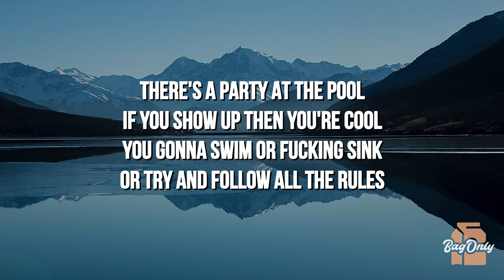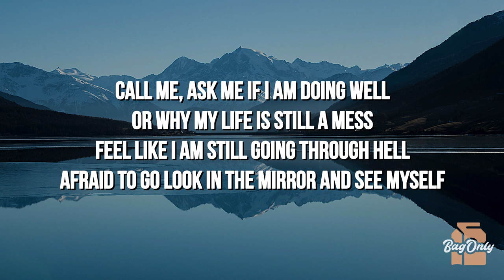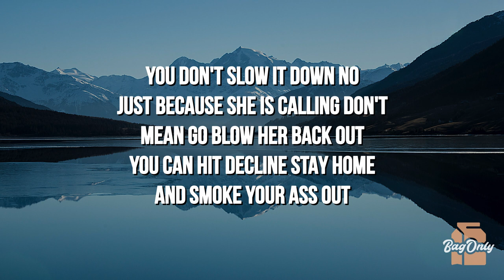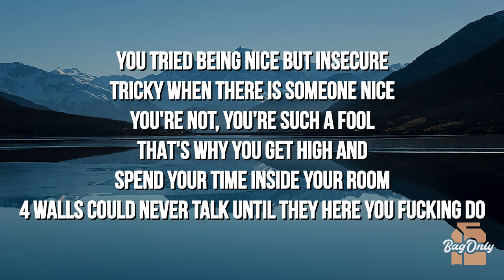Vwillz - Sink or Swim (Lyrics)